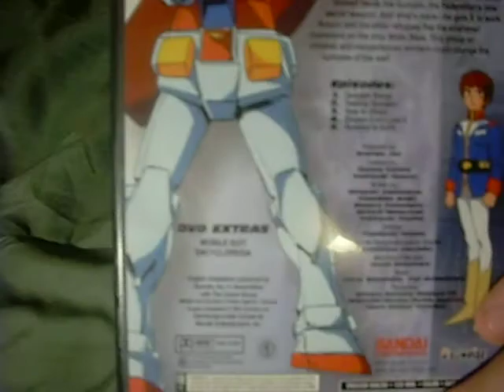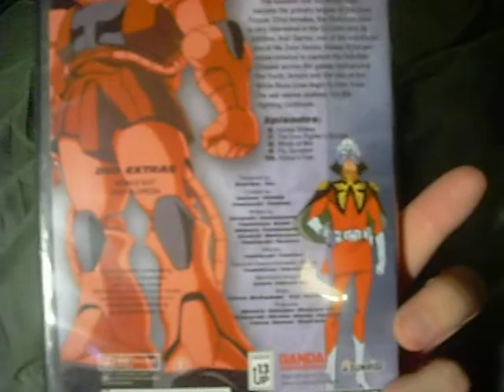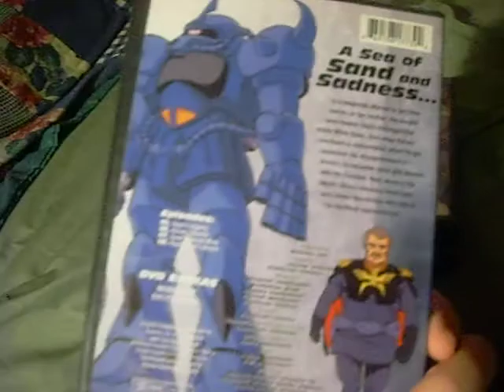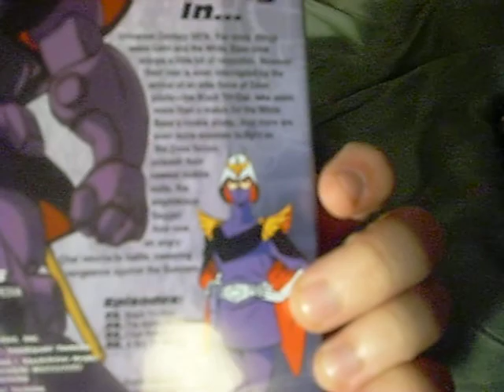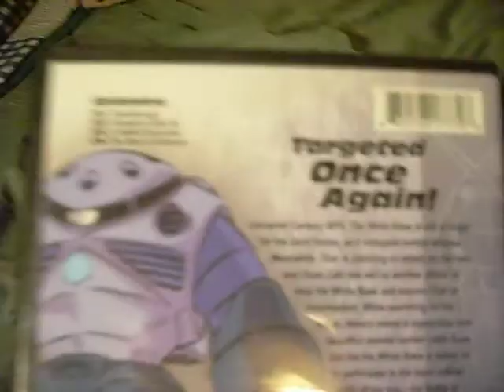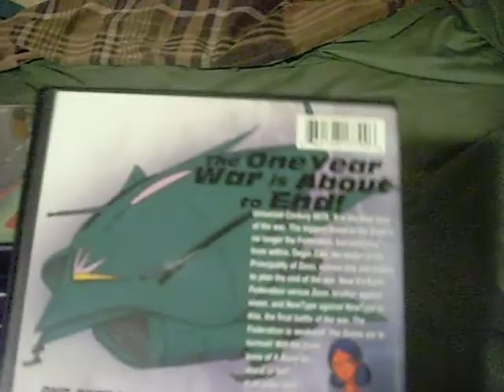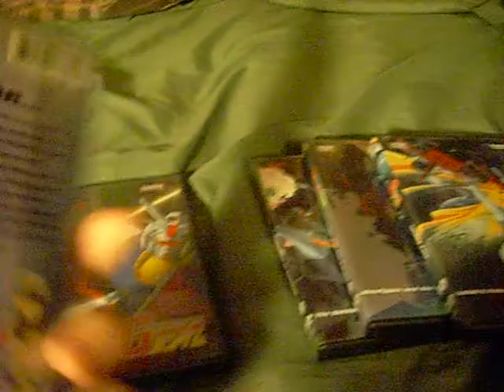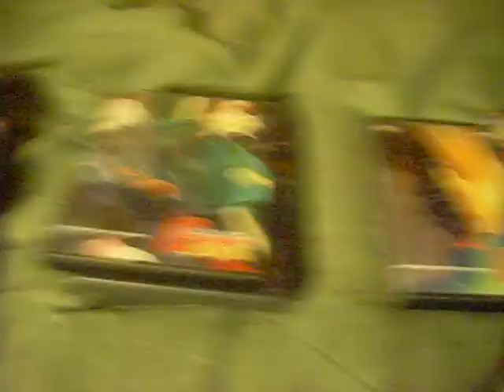GUNDAM review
sorry if this review was bad i was getting sick v.v